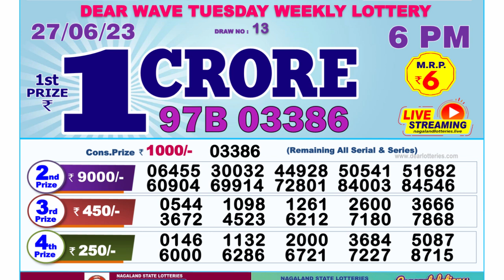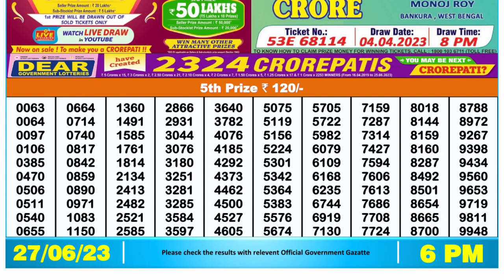Dear Lottery Sambad 6pm today 27.06.23 Nagaland State Lottery Result